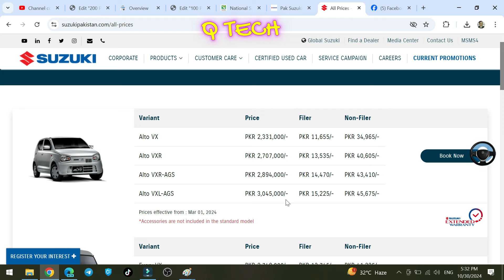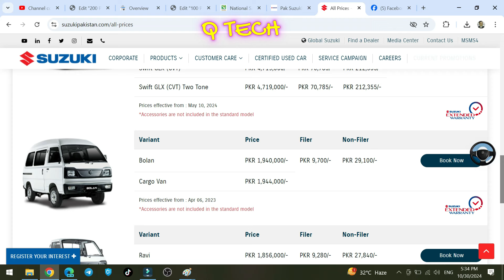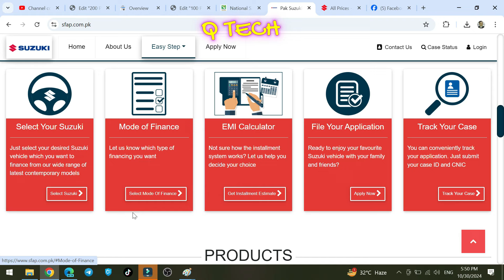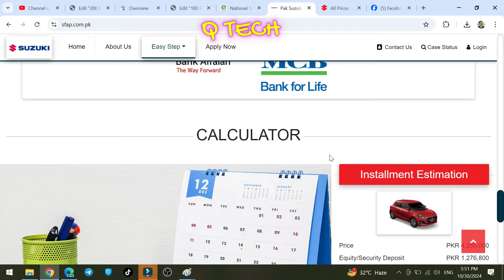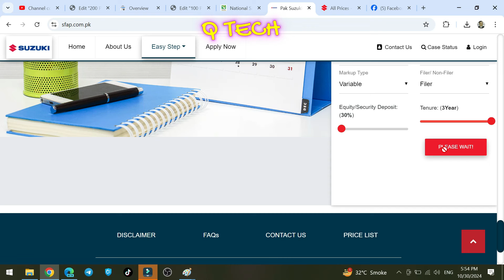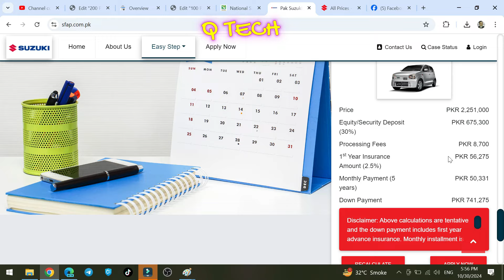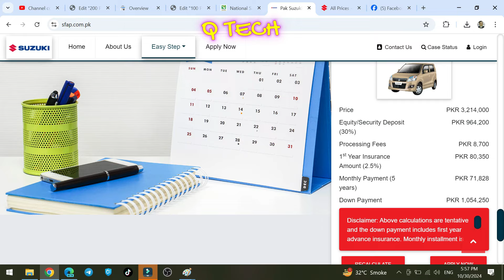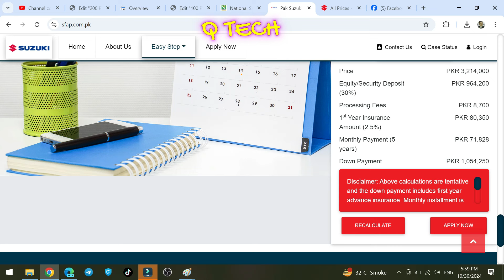Good News Cheapest Car Loan in Pakistan | Suzuki sasti gari scheme | asaan qiston par gari kesay len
My Twitter Follow me definitely we can chat